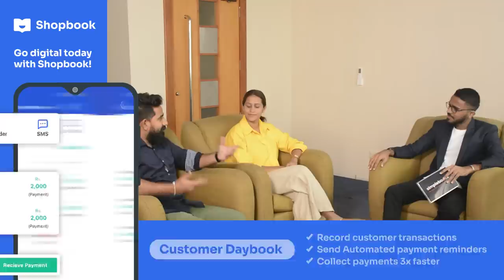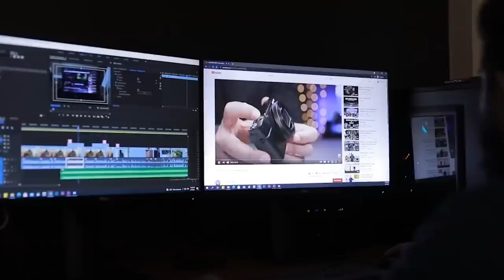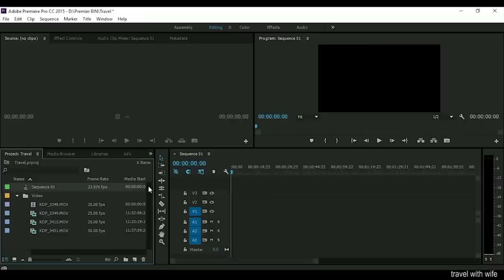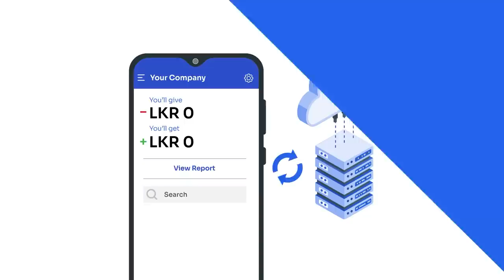How To Become a Full Time Content Creator? | Story of @travelwithwife | Simplebooks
Card payments කරද්දී ගැටලුවක් ඇති උනොත් පල්ලෙහා තියෙන Loku Business account එකට අදාල මුදල transfer කරලා slip එක පල්ලෙහා තියෙන WhatsApp number එකට එවන්න. එතකොට course එකට access වෙන්න පුලුවන් link එකක් අපි එවනවා.

Account Name : Loku Business (Pvt)Ltd

Account No.   : 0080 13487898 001

Bank  :   Seylan Bank

Branch: Kollupitiya Branch

*** Shopbook ***
Download Shopbook App Now:-
Android